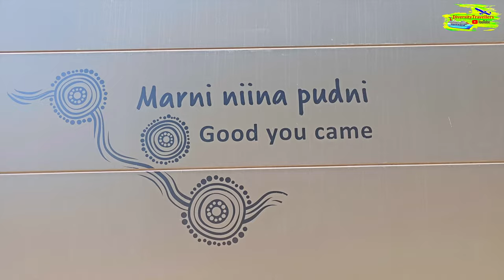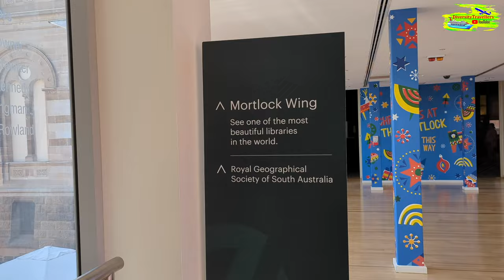Top 10 Attractions in Adelaide | Discover Amazing South Australia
Discover the top 10 attractions in Adelaide, where rich history, vibrant culture, and natural beauty await! From lush gardens and historic markets to cultural precincts and scenic coastline, this vlog is your ultimate guide to exploring the best of Adelaide and experiencing the charm of South Australia.

⏱ Timestamps
00:00 Storytelling at Adelaide Riverbank
00:30 Walking around Riverbank
01:00 River Torrens
01:44 Matthew Flinders Statue
01:46 War Memorial
02:15 Fly on My Face
02:41 Adelaide Convention Cente
03:05 Stunning Night View of Adelaide
05:10 Adelaide Oval at Riverbank
05:45 State Library
05:56 Mortlock Wing
06:40 Adelaide Arcade
06:50 Rundle mall
07:10 South Australian Museum
08:20 Evening at the Riverbank
08:40 Water Spray Installation
09:30 Walking on the Torrens Footbridge
10:00 Evening at River Torrens
11:00 Up Next: 150 Yrs Old Adelaide Central Market VLOG